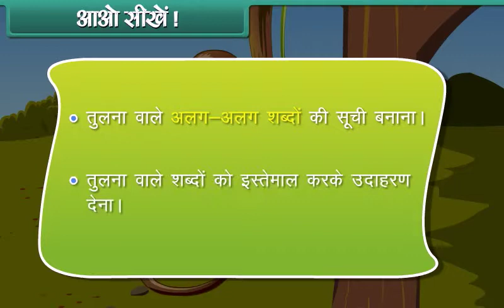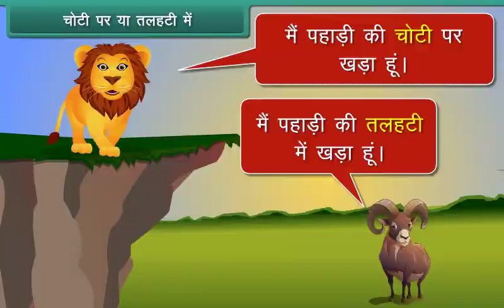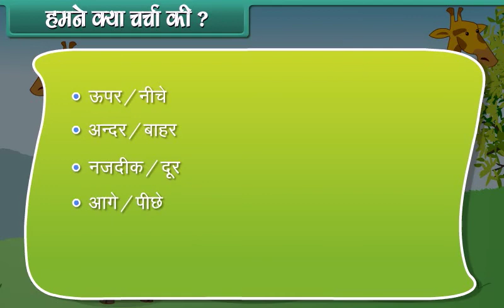Mathematics | Class -01 | Comparison | Hindi | MOCKOPEDIA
मॉकोपीडिया के साथ तुलना करने वाले शब्द सीखें 🐇 🐠 🦒 📦 ⚽️

मॉकोपीडिया प्रस्तुत करता है कक्षा 1 के छात्रों के सीखने के लिए बच्चों के वीडियो ताकि उन्हें तुलना करने वाले शब्द पता चले ।

कक्षा 1 के छात्रों के लिए और अधिक मुफ्त शिक्षण वीडियो देखने के लिए आज ही मॉकोपीडिया से जुड़ें।